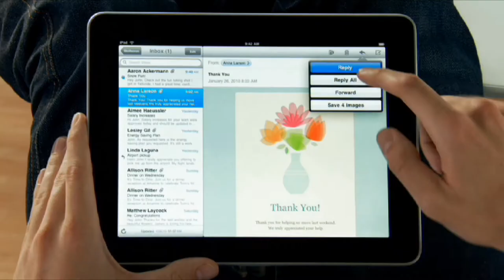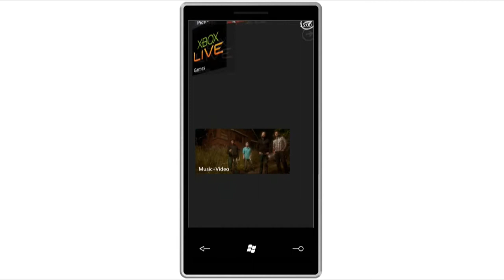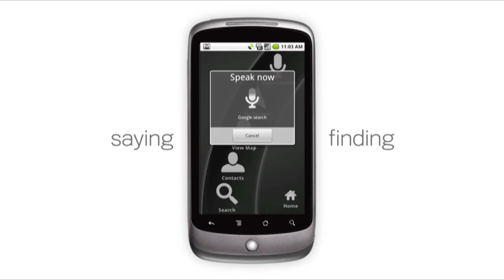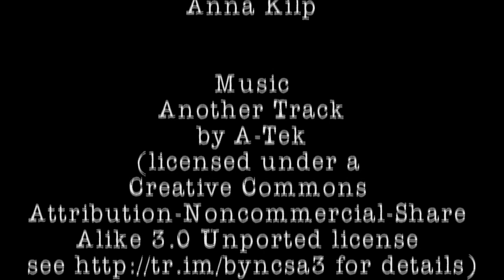NapierTV - Geek Corner - #1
The full segment from back in 2010. Thankfully I had a backup copy!

Hosted By
Ben Fox
Philip Francis

Camera Work
Andrew Caithness
Ross Graham

Sound
Anna Kilp

Music
Another Track
by A-Tek

Post-production and Editing
Ben Fox

Equipment and Software By
Adobe
Canon
Røde

A NapierTV Production, 2010.